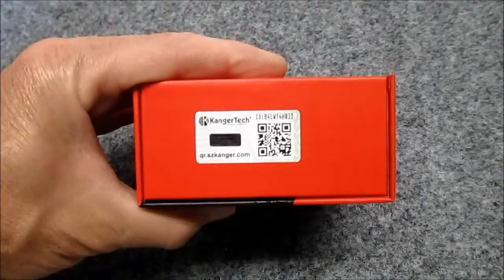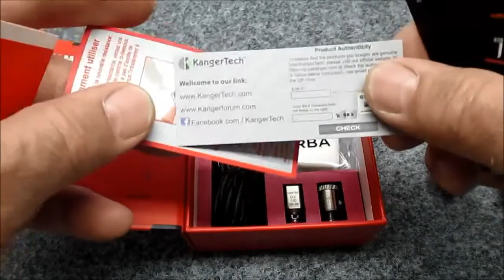Kanger SUBOX Mini 50W Starter Kit od GD